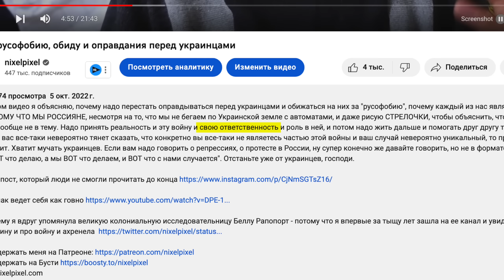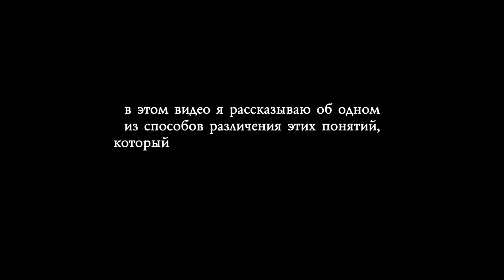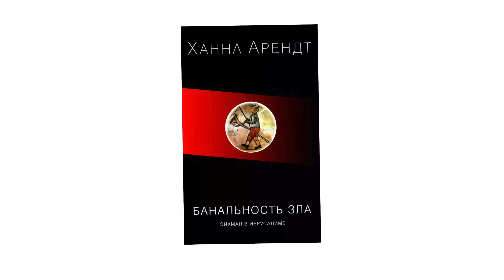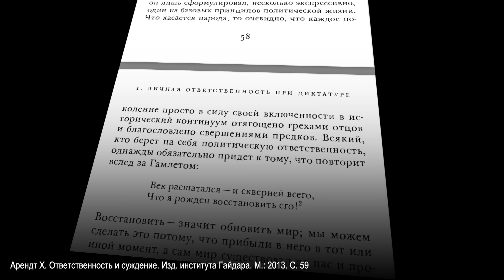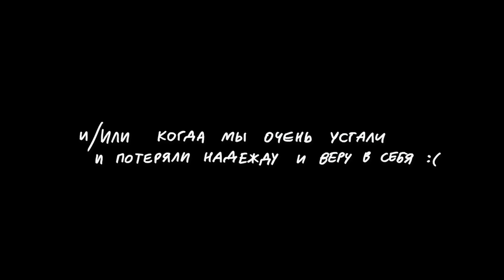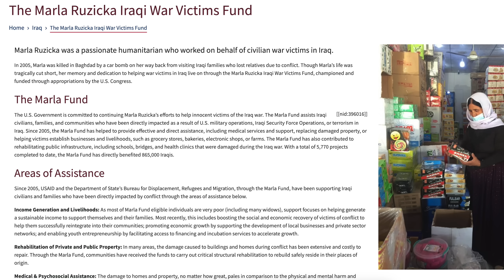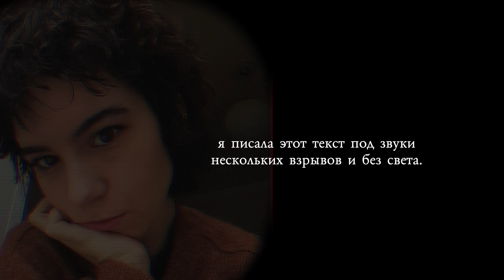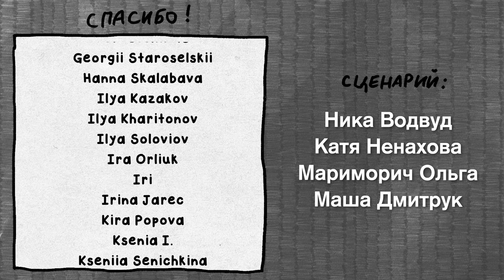Коллективная вина и ответственность. Разбор понятий, примеры, теория.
Все россияне виноваты в войне с Украиной или несут ответственность? Каждый виноват или нет? Чтобы ответить на этот вопрос, надо понимать разницу между ответственностью и виной, а также коллективной ответственностью и коллективной виной. Это аж четыре разные вещи, и у всех них разные последствия.

Эти вопросы уже обсуждались до нас — войн для этого было предостаточно. Поэтому в своем видео я буду опираться не только на свои мысли и ощущения, но и на книги (в частности, «Ответственность и суждение» Х. Арендт), исторические факты, судебные заключения. Однако... опыт с Чуней тоже будет применен для примеров.

Я понимаю вашу усталость, ощущение безысходности, страх. У вас есть все причины для этого. Пожалуйста знайте, что я вас ни в чем не обвиняю. Это видео никого не обвиняет. Задача этого видео — дать опору и поддержку через более основательное понимание происходящего и своей роли в этой войне.

Над сценарием работали:
Ника Водвуд 🐸
Катя Ненахова 🦄
Мариморич Ольга ❤️
Маша Дмитрук 🦋

00:00 Почему я это сняла
01:20 Вина
03:02 Ответственность
07:25 Коллективная вина
08:38 Коллективная ответственность
13:32 Примеры из истории
18:36 Письмо от украинки Оли